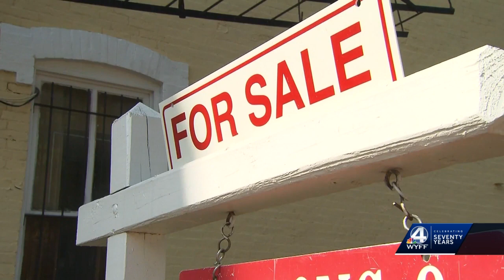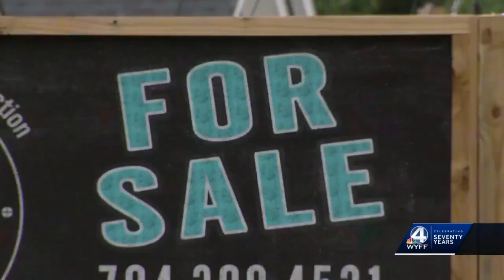Changes to mortgage fee structure now effective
A new rule put in place by the Federal Housing Finance Agency that restructures what are called 'loan-level pricing adjustments' is now effective.